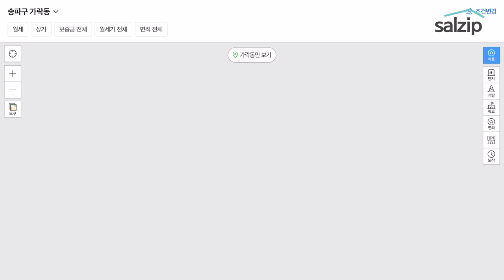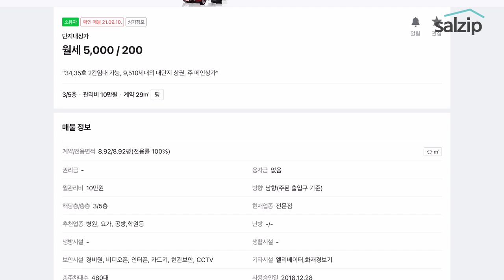내집 마련 후 어디에 투자하면 좋을까? | 월세고수TV 최영식 대표 [청약 Digest]